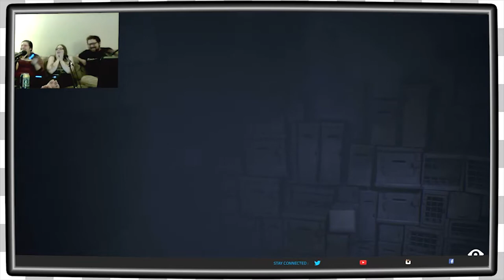Little Nightmares | Raffles and Squirts EP3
The Gang is getting spooky with the scary little game conveniently called Little Nightmares!